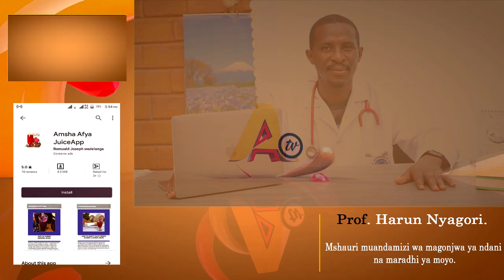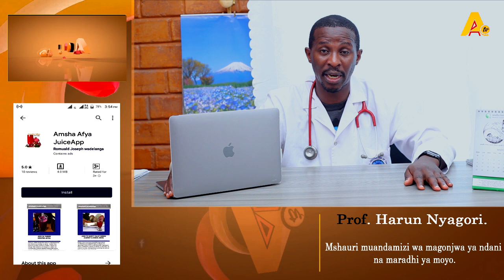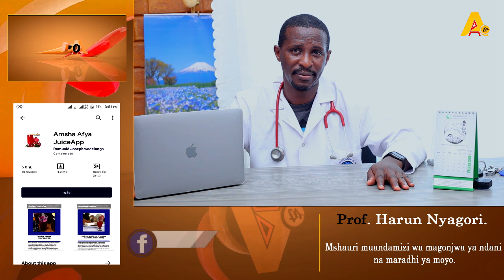WENYE HATARI ZAIDI KUPATA CORONA VIRUS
Prof Harun Nyagori.
Hurushwa Kutokea: Afya Medicare Polyclinic
Videographer_Ismail_A_John Amsha Afya Kwa manufaa yako na jamii yako.
Epuka CORONA: KINGA YANGU, MTAJI WANGU